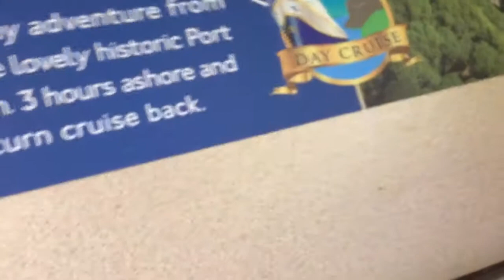Rail River Link M832HVC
Rail River Link Volvo Olympian M832HVC is seen departing Totnes for Paignton on route 100.